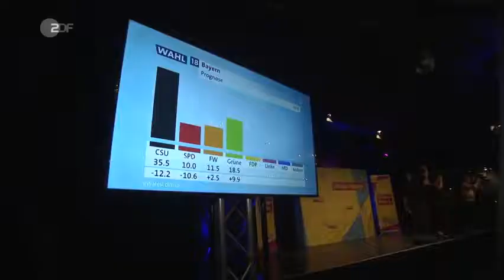Nachrichten * Politik * Bayern CSU und SPD verlieren stark